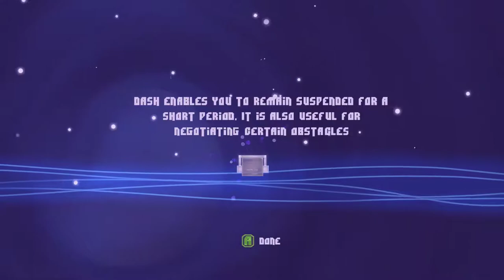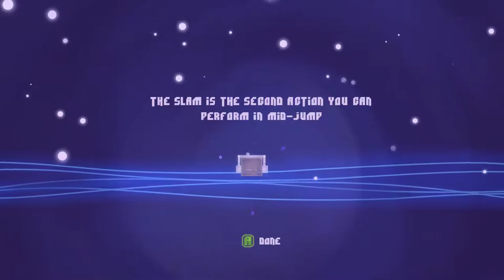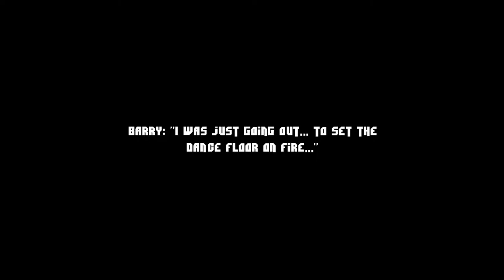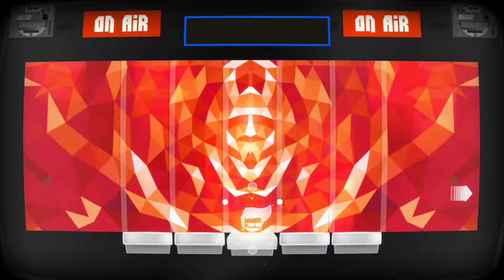Inside My Radio [1] Beat Saver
First part of Inside My Radio. I'm pretty bad at keeping a beat apparently, but it's not too hard. A good number of my deaths came from expecting the game to be throwing something more complex than it ended up being at me.

It does score some points for including disco.